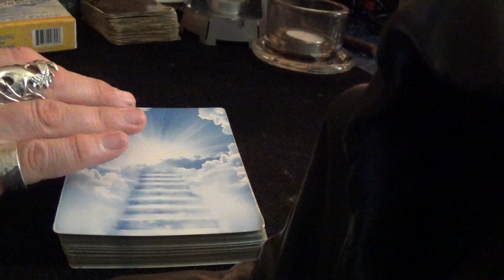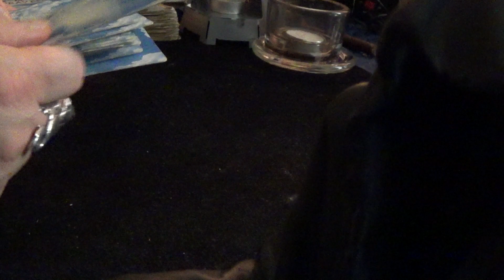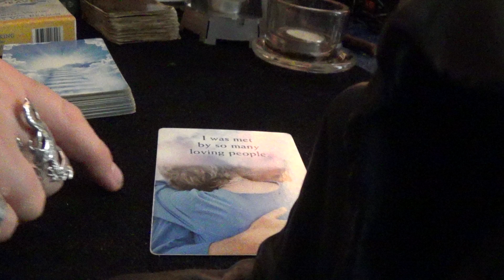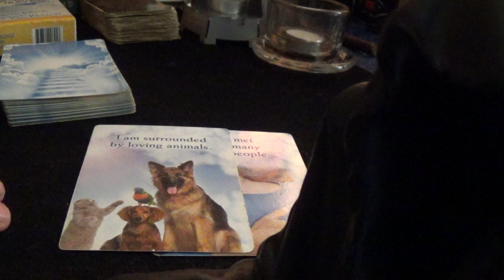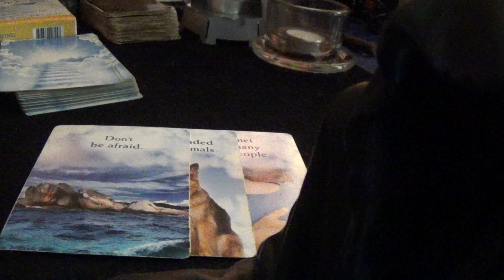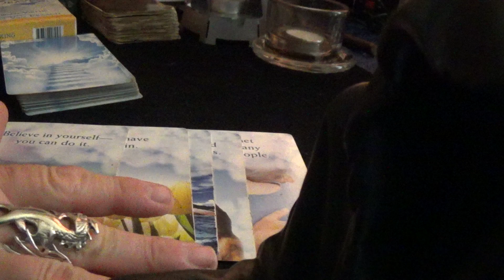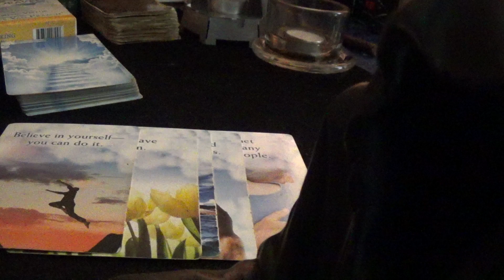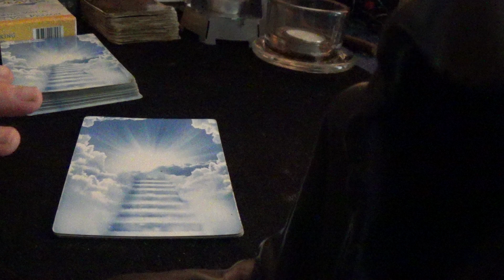Mediumship reading for Mir van Meel – Tuesday, 30th May 2023